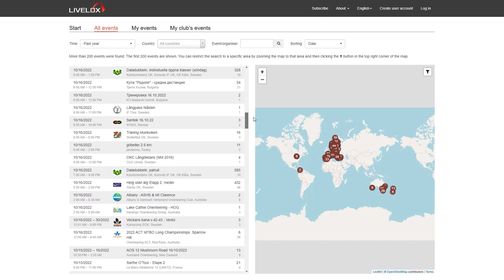8 crucial elements of the best route-choices - run like a PRO!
Let's talk more seriously about route choices. There are many elements important for picking the right approach to a control and this video is listing 8 of them, plus also highlighting the way of building up your intuition, which will help you pick the right way faster than ever. Enjoy! :)
"Into the Forest I go" is a channel devoted to orienteering knowledge and entertainment.
My name is Tom, I've been running through countless different forests since 1994, I've been a mediocre athlete and I can only hope that I've been a better coach to my clubmates and to the junior national team that I'm working with.

Please join me on the journey of creating something new in orienteering. Learning, which is why I'm here, is a neverending story, let's make it fun! :)